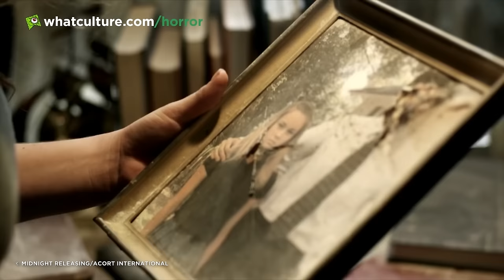35 Slasher Movies You Probably Haven't Seen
Looking at some sick slashers you might have missed.